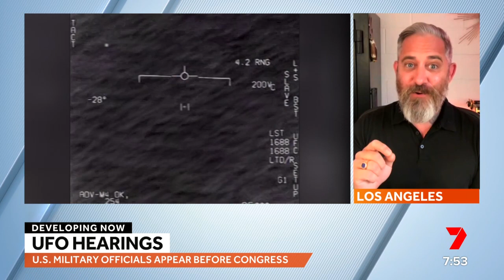Bombshell UFO investigation reveals incredible news | 7NEWS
It's the age old question.. are we alone in the universe?  Well we might get some answers. For the first time in 50 years U.S military officials have gone before a Congress hearing.. releasing once classified videos from fighter pilots' cockpits. One shows a fleeting image of a spherical object speeding past a military fighter jet. It's led to the inquiry which heard about hundreds of unexplained encounters. A Government report last year acknowledged that between 2004 and 2021 that there were 144 unexplained sightings.
  Since then the number's grown to 400. Investigative UFO filmmaker Jeremy Corbell has obtained and released history making video joins Sunrise for a LIVE interview.

7NEWS combines the trusted and powerful news brands including Sunrise, The Morning Show, The Latest, and 7NEWS.com.au, delivering unique, engaging and continuous coverage on the issues that matter most to Australians. Watch 7NEWS nightly at 6pm and weekdays at 11:30am and 4pm on Channel 7 and 7plus.